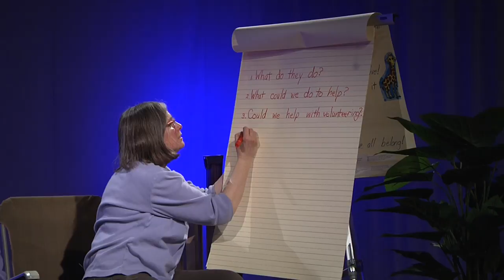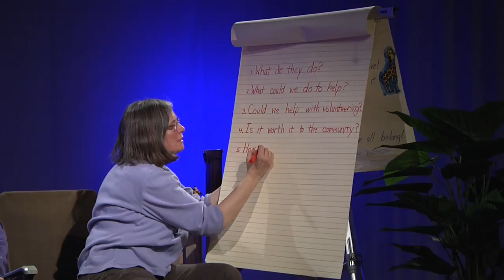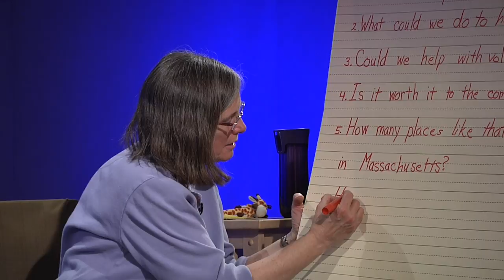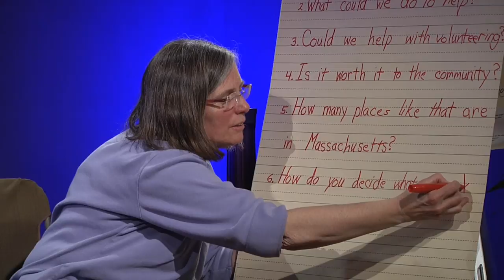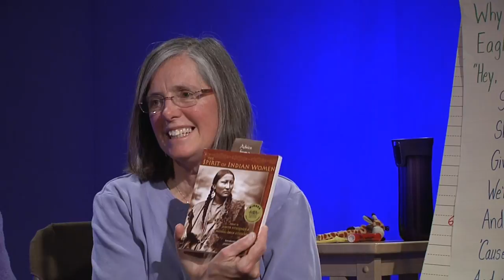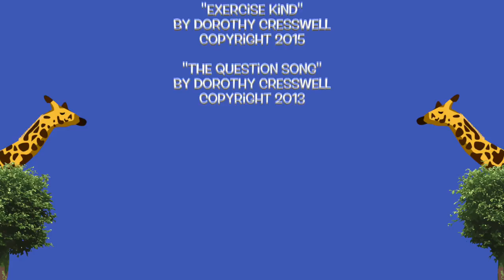The Curious Giraffe Show: Why do some people not have enough?